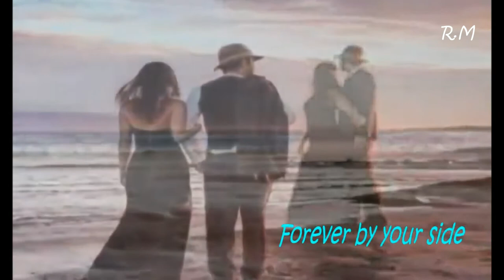Manhattans - Forever by your side (tradução: Roberto Macedo)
Forever by your side - Manhattans - Roberto Macedo - Tradução